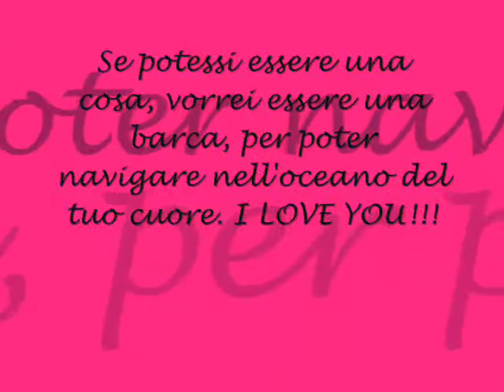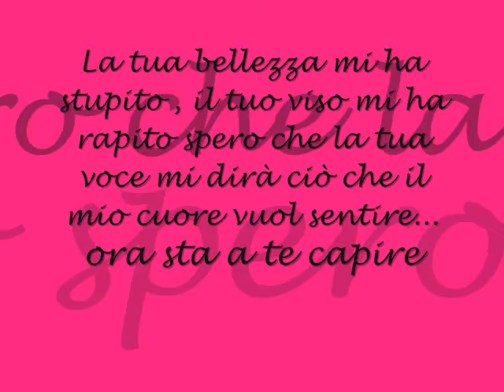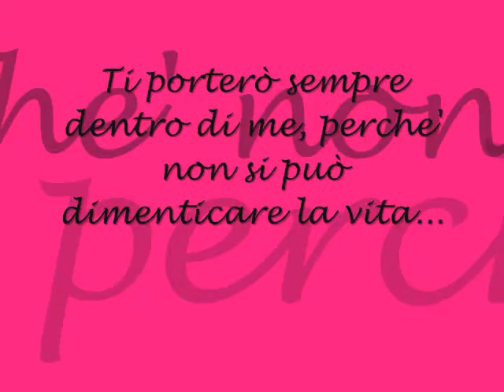Crazy For Giuly